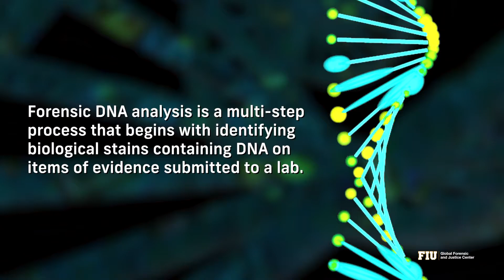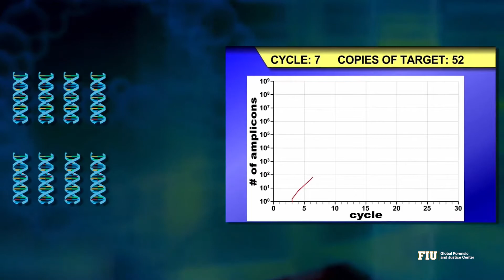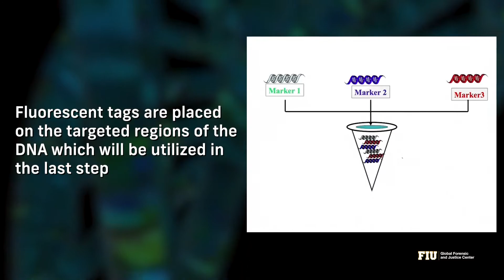GFJC | DNA Analysis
DNA is life's blueprint, a molecule that encodes genetic instructions used in the development of all known living organisms and viruses.  But how is DNA used in the field of forensic science?  GFJC presents "DNA Analysis," a brief explanation of what DNA is, how it functions, and the multi-step Forensic DNA Analysis process.